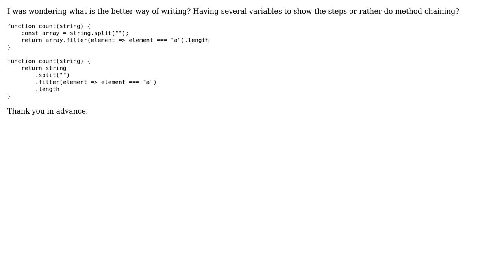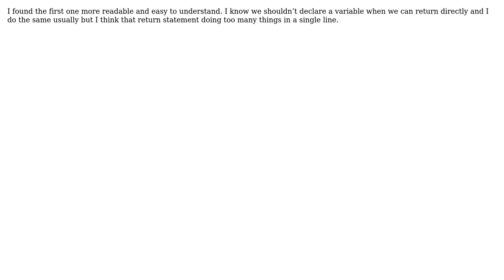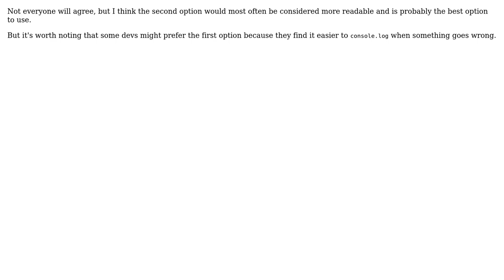What is good practise, more readable? (3 Solutions!!)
What is good practise, more readable?

With thanks & praise to God, and with thanks to the many people who have made this project possible! | Content (except music & images) licensed under CC BY-SA | Music | Images & others | With thanks to user user user lex82 user Badhon Jain user Andre O and the Stack Exchange Network Trademarks are property of their respective owners. You are responsible for your own actions.